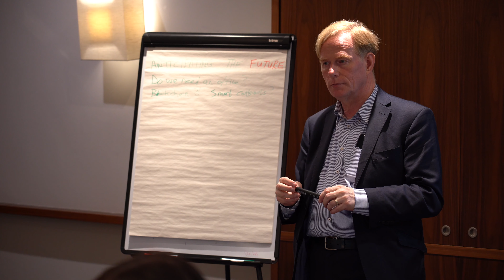Property Academy Speaker - David Wood